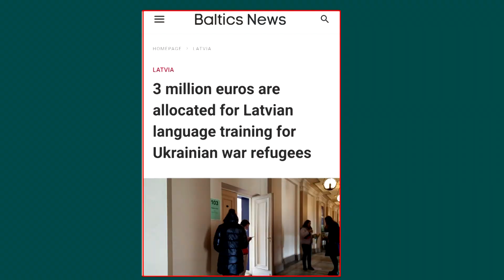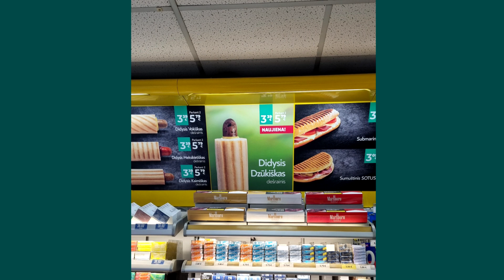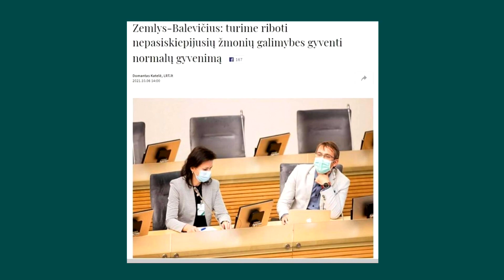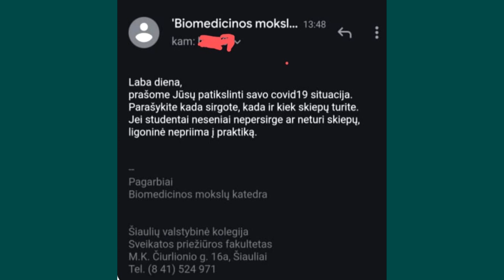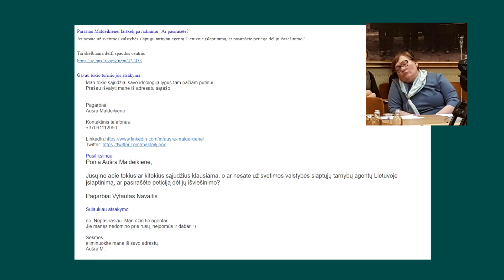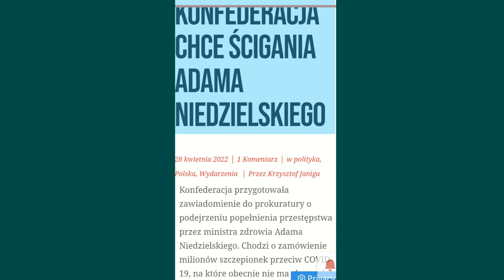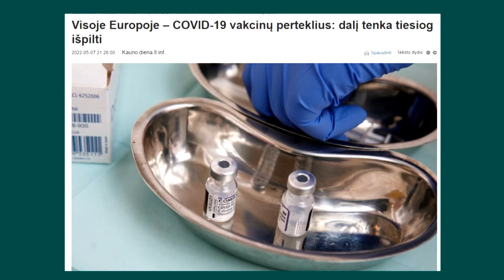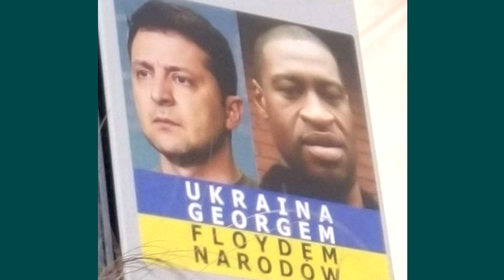Arturas Orlauskas, "Iš kiemo pusės" #173 informacinė satyros ir humoro laida, 2022 05 12